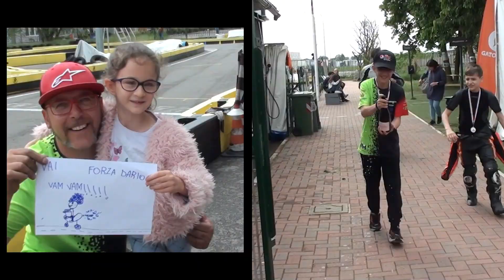2° ROUND TROFEO SBIELLO PARK 2022